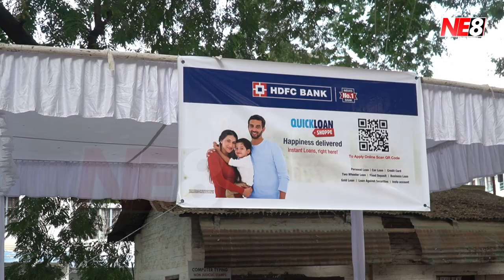HDFC Bank organizes one day ‘Loan Mela’ at DC Office, Dimapur